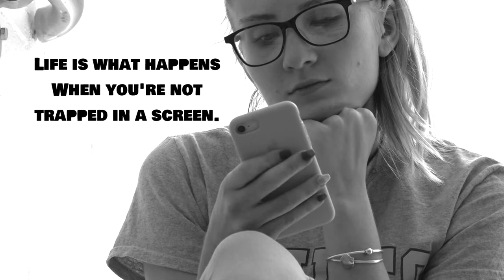Cellphone Use PSA - Life is What Happens